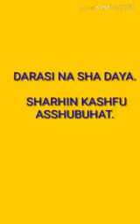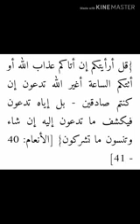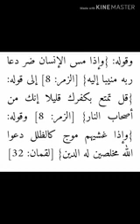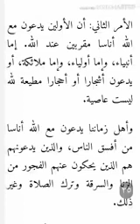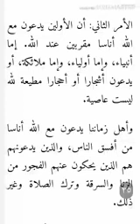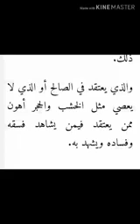11. SHARHIN KASHFUSSHUBUHATI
Dalilai da suke tabbatar da cewa shirkar mushrikan sufaye da yan shi'a tafi Muni sama DA shirkar kafiran quraishawa.